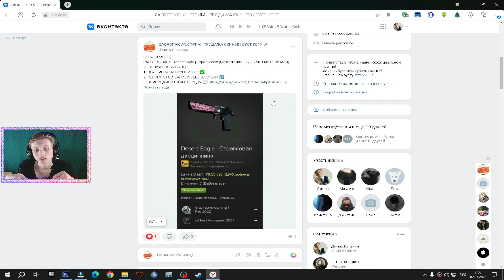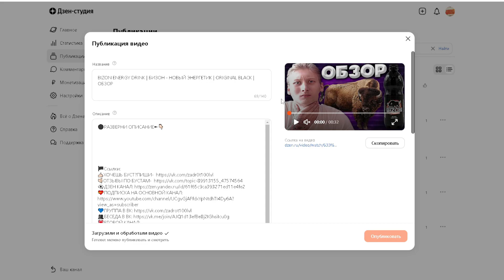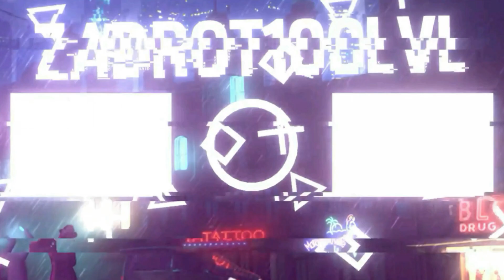СИЛА БИЗОНА В ОРИГИНАЛЬНОМ ЭНЕРГЕТИКЕ BIZON | BLACK ORIGINAL ENERGY DRINK | ОБЗОР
⚫РАЗВЕРНИ ОПИСАНИЕ►👇🏻